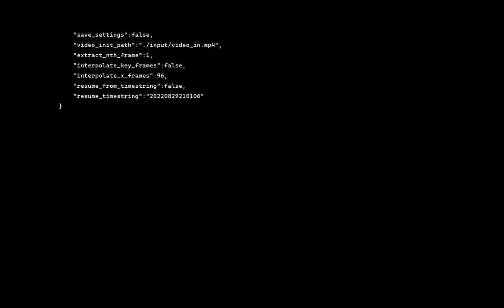A Digital Matte Paintings Image Of Tree Fern With Slimy Green In Onsen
Animation Generated by Artificial Intelligence 2.1 Model